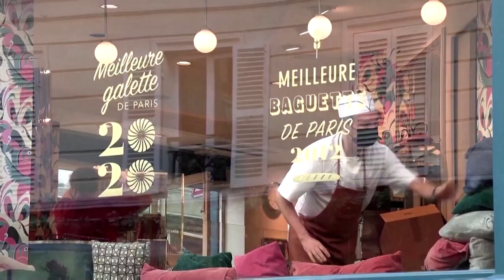Paris baker shares secrets behind best baguette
Bakers in Paris will compete to decide the 'Best Baguette of Paris’ with judges examining the bake, crumb, bubble pattern and size. The winner supplies baguettes for the Elysee presidential palace 🥖